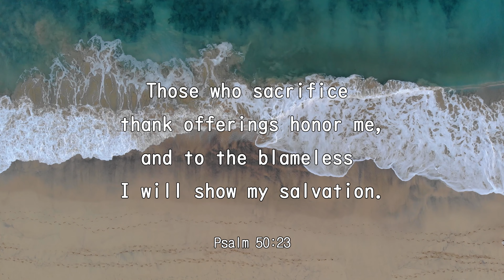iway bible verse (Psalm 50:23)